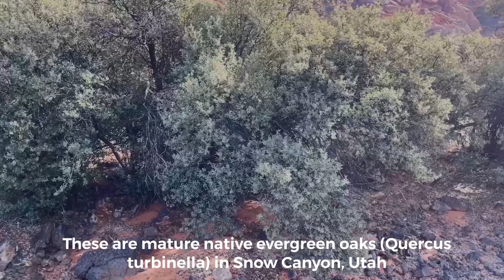A Showcase of All of Utahs Best Native Yucca Species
The native plant section at The Red Hills Desert Garden in Washington County, Utah has (almost) all of the species of Yucca native to the state. The only species missing where Yucca schidigera, Yucca nana, and Yucca baileyi. This part of the garden is absolutely packed to the brim with some of the best species Utah has to offer. Hopefully the word “Yucca” doesn’t loose all meaning after saying it so many times in this video lol. This video was filmed in January of 2022, hence some of the leafless plants.